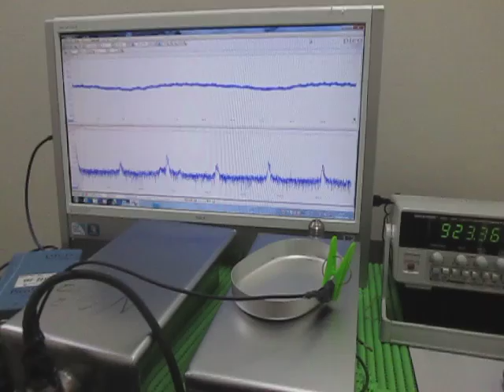超音波発振計測解析システム（超音波テスター ultrasonic tester）